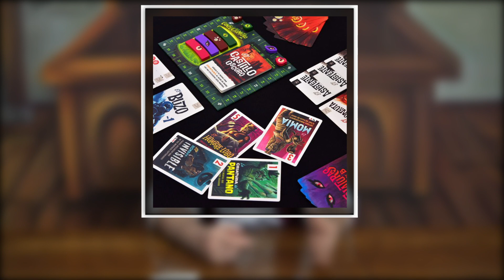Los Juegos de la Semana #53 - Opinión y Reseña de Criaturas de Serie B, Pharaon, Welcome To y Clinic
Bienvenidos a los juegos de la semana!

Esta semana vamos a ver jueguetes que me han sorprendido, y por ello, quería hablaros de ellos.

Criaturas de Serie B - Tranjis
Pharaon - BlackRockGames
Welcome to New Las Vegas - SD Games
Clinic - AVStudioGames

Mi Stream (De Lunes a Viernes de 20:30 a 1:30 y sábados y domingos puede que también)